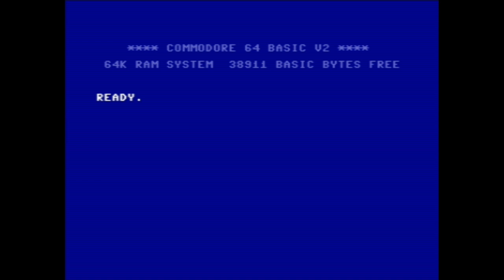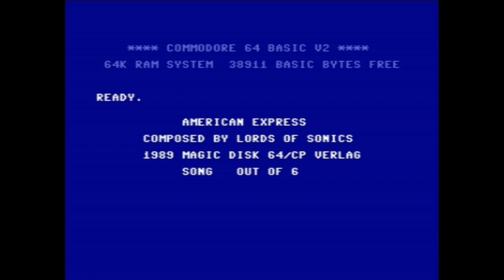Lords of Sonics - American Express **** Full OST [1989]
A Commodore 64 music by Lords of Sonics, released 1989.

Credits:
Music Jens Blidon